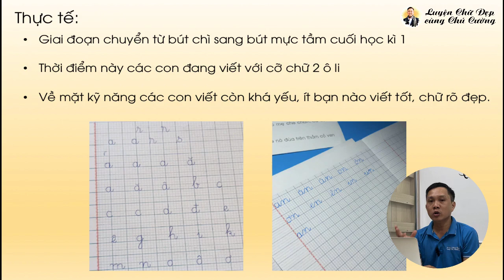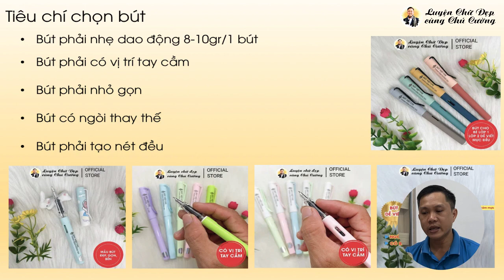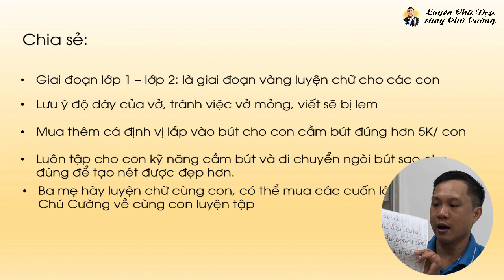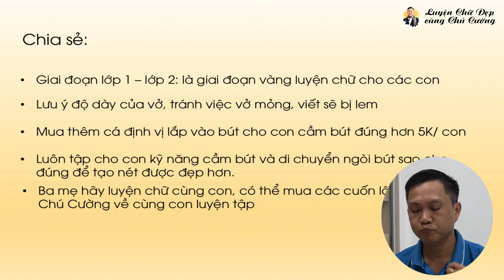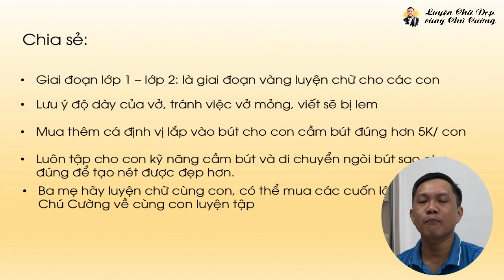Bé lớp 1 chuyển từ Bút Chì sang Bút Mực nên dùng loại nào?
Khi bé giữa học kỳ 1 thì bắt đầu chuyển sang dùng bút mực, đây là giai đoạn khó khăn của Bố Mẹ vì không biết lựa chọn loại bút nào phù hợp cho con.
Ba Mẹ đừng lo nữa nhé, xem video chú Cường chia sẻ là biết ngay.
🏠 Địa chỉ cửa hàng: 69/24/2 TL19, Thạnh Lộc, Quận 12, TPHCM ( Bản đồ định vị: 📥